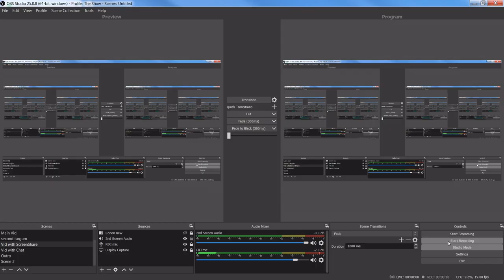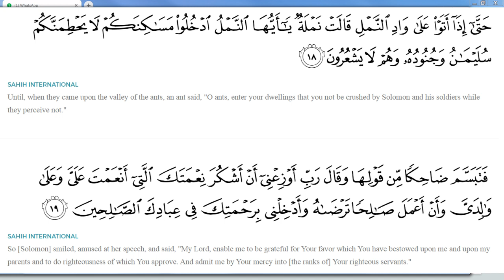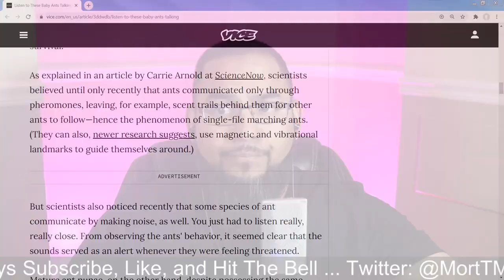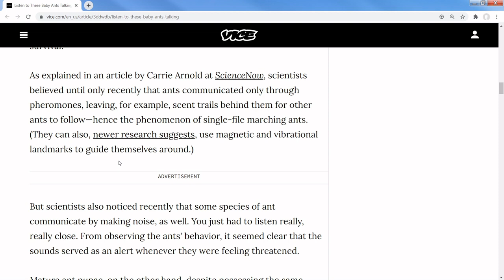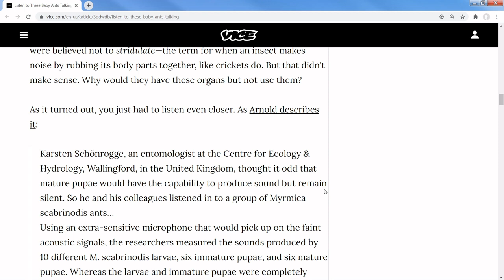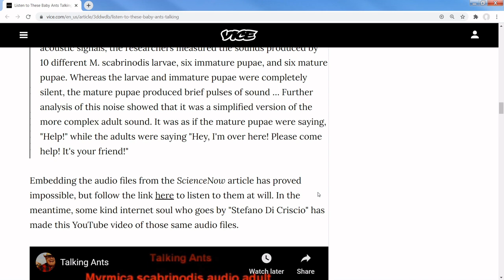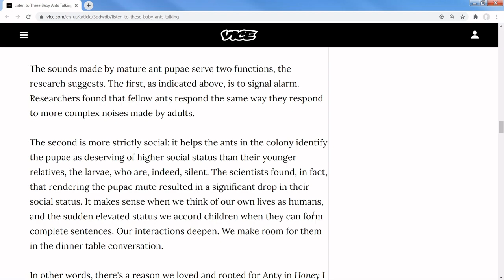Educating Al Fadi and Jay Smith: A Science Lesson (Part 1)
When it comes to science, it seems that Al Fadi and Jay Smith continue to rely on old and inaccurate information, much like how their bible and religion are. In this video, I help to educate them about Islam and a little bit of science please join in.